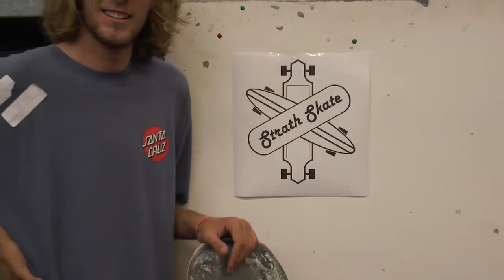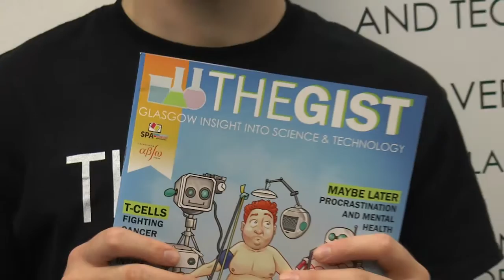Fresher's Fair part 1